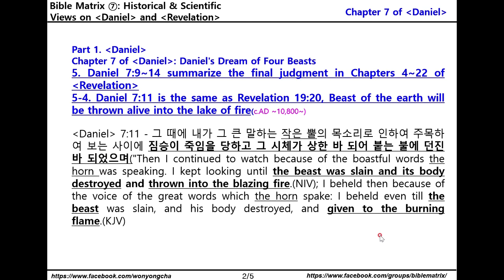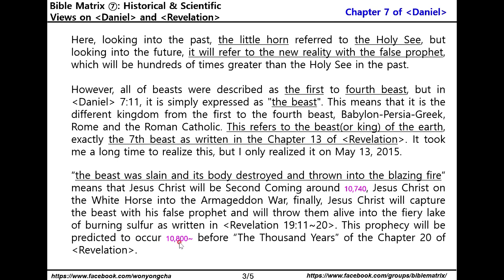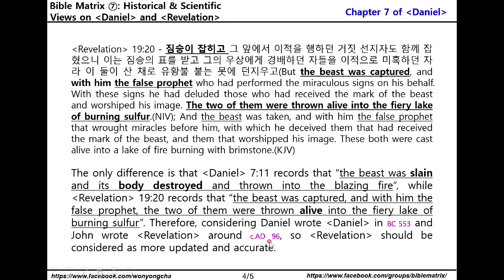Bible Matrix ⑦_48_Daniel 7:11, Beast of the earth will be thrown alive into the lake of fire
Part 1. Daniel
Chapter 7 of Daniel: Daniel's Dream of Four Beasts
5. Daniel 7:9~14 summarize the final judgment in Chapters 4~22 of Revelation
5-4. Daniel 7:11 is the same as Revelation 19:20, Beast of the earth will be thrown alive into the lake of fire(c.AD ~10,800~)